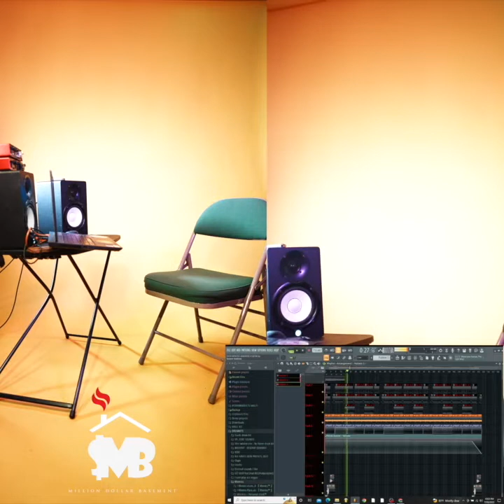@ 1ken.tre FREE GAME break down beat with Million Dollar Basement